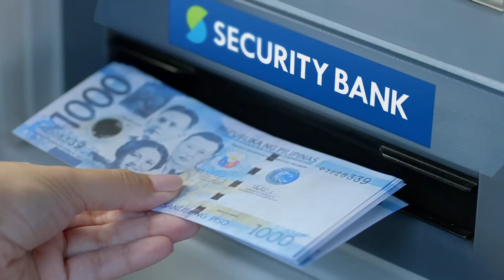All Your Banking Needs in Just One Account with Security Bank All Access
A savings and checking account in one, AllAccess has all the banking essentials: an Everyday Debit/ EMV ATM Mastercard, passbook, checkbook, access to online banking, and now with FREE life insurance.

That's not all! You can free yourself from inter-branch transaction fees, complicated mobile banking apps, and many more. Start your hassle-free banking today!